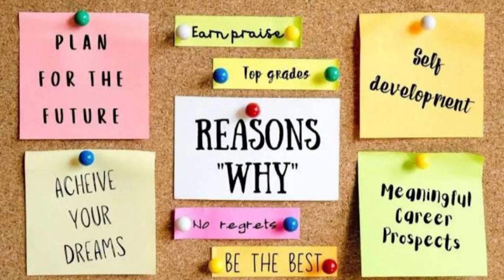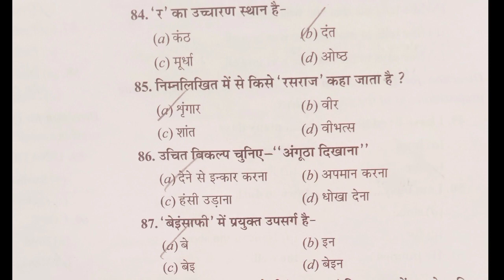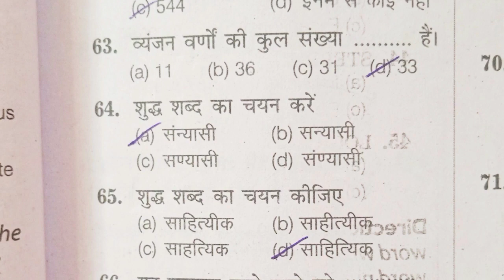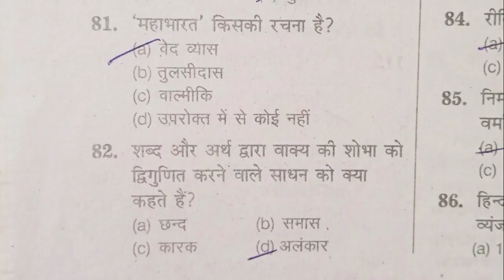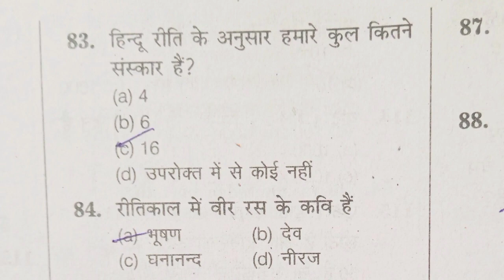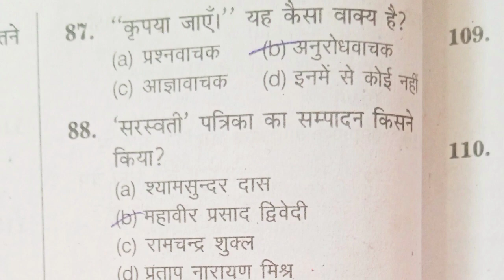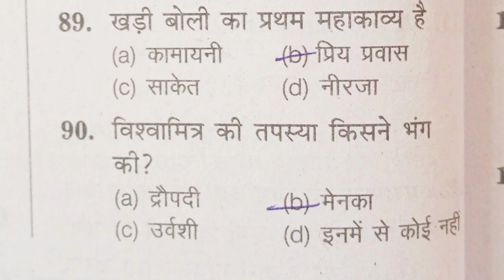Hp Jbt comission previous year questions paper of hindi section ||Jbt Comission preparation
Hp Jbt comission previous year questions paper of hindi section ||Jbt Comission preparations

october 2023 hp jbt tet solved Hindi   section ||Jbt tet question paper 2023

HP TET previous year questions paper solve Hindi sections | HP TET/D.elect et

hpbose tet notification june 2023,hp tet june 2023,hp tet notification 2023,hp tet tgt arts preparation,hp tet official notification,jbt tet exam date 2023,hp tet,quality learn point

Jbt COMISSION preparation 2024 ||Psychology Jeans Piageta's theory

psychology important questions for Hp jbt tet and comission ||Jbt comission preparation

Psychology top most questions for Hp jbt comission 2024||Hp jbt comission

Psychology mega practice class for Hp Jbt comission 2024 || Psychology class for hp comission

hp jbt comission preparation
hp jbt commission 2023
hp Jbt couuncelling 2023
hp jbt commission syllabus
hp jbt comission
hp jbt commission  question paper 2019
hp jbt commission 2023 exam date
hp jbt commission  previous year question paper
hp jbt comission update
hp jbt comission preparation 2024

Psychology most important questions for Hp jbt TET and COMISSION 2024

hpssc

JBT COMISSION Preparation 2024 ||Jbt Commission classes start session 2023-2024

Jbt course full details
jbt commission preparation
Jbt conmmission question paper
jbt comnission syllabus 2023
Jbt course
jbt course full details 2023
JBt counselling result 2023
Jbt commission preparation 2023
Jbt comnission kab hoga
Jbt counselng 2023

Child Psychology and development , pedagogy , teaching learning processes

Psychology mega practice class for Hp tet November 2023

psychology top 30 most important questions for Hp tet 2023

psychology important mega practice class for Hp tet 26 november 2023

Psychology mega practice class for hp tet 2023